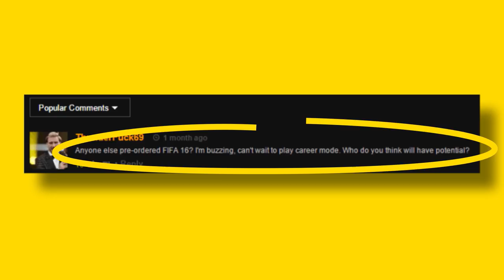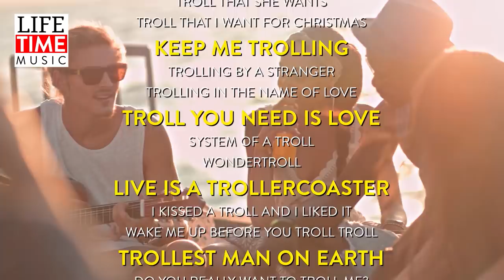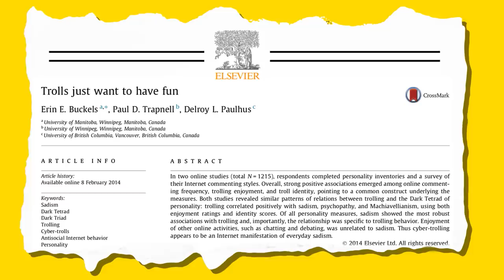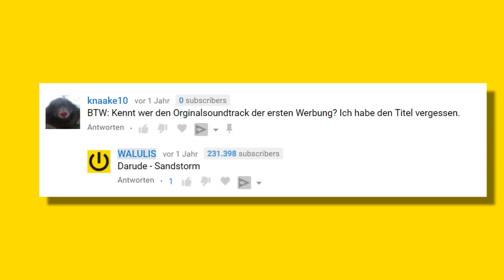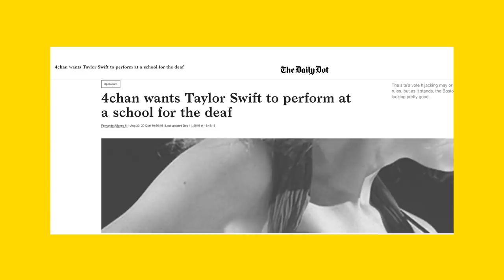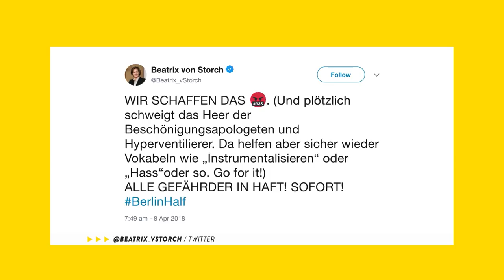Gute Trolle, schlechte Trolle: Das Internet-Troll Einmaleins | WALULIS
Trolle gehören seit Anbeginn zum Internet. Doch Troll ist nicht gleich Troll. Es gibt die lustigen, harmlosen Trolle, die einfach nur etwas trollmäßiges Chaos stiften wollen und dann gibt es die politisch motivierten, organisierten Trolle, die Wahlen beeinflussen und Fake-News verbreiten wollen. Doch wie kann man Trolle kategorisieren?

Gerade hat sich die funk Doku "Lösch Dich" ausführlich mit Internet Trollen beschäftigt. Was uns beschäftigt hat: Wie kann man den Otto-Normal Troll von Putins Infokrieger Troll unterscheiden. Denn die Troll-Fauna ist sehr divers. Es gibt Trolle, die wollen nur Spaß, und es gibt Trolle, die eine düstere Internet-Agenda verfolgen. Und unterschiedliche Trolle muss man eben auch unterschiedlich behandeln. Daher haben wir eine ausführliche Troll Typologie aufgestellt. Troll on!Doch nicht nur im Netz tummeln sich die Trolle. Ursprünglich kommen Trolle nämlich nicht aus dem ethernet Kabel, sondern aus der Skandinavien. Dort waren Trolle Fabelwesen. Mit anderen Worten: Die Geschichten über Trolle waren genauso erlogen, wie viele Inhalte, die Trolle heutzutage ins Netz stellen. Dass Trolle dabei so erfolgreich sind, liegt daran, dass sie hochspezialisiert Vorgehen: Trolle im Internet sind Anpassungsfähig, manche Trolle agieren alleine, andere schließen sich zu Trollarmeen zusammen. So können sie ihre Ziele, die Diskussion im Internet zu vergiften, leichter erreichen. Doch wo hört einfaches getrolle auf und wo fängt hatespeech an?So lebt die Legende der Trolle weiter, denn Trolle sind mächtiger denn je. Angeblich haben Trolle die Wahlen in den USA und in Frankreich beeinflusst. Und planen wahrscheinlich gerade ihren nächsten Troll Coup. Dafür greift der moderne Troll auf VoIP Tools wie Discord zurück um sich mit anderen Trollen zu verständigen. Das hat die Troll Doku Lösch dich aus dem funk Netzwerk gezeigt. Tja liebe Leute, das war alles was ich zur Search Engine Optimization zum Thema Trolle zum besten zu geben habe. Jedoch nicht ohne euch zu sagen, dass Trolli Fruchtgummis einfach nicht schmecken. Beim besten Willen nicht. Sorry, not sorry.